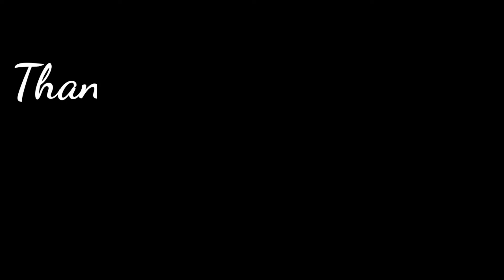RAFFI AHMAD TIDAK PERNAH BERTENGKAR DI DEPAN KARYAWAN